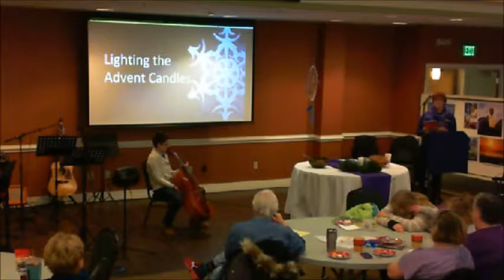JourneyUCC11 27 16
Journey UCC Worship Service
Pastor Sandy Damhof